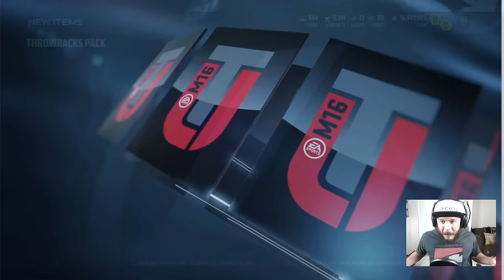EIGHT THROWBACK PACKS!! OMG THE SEARCH IS REAL | MADDEN 16 ULTIMATE TEAM PACK OPENING